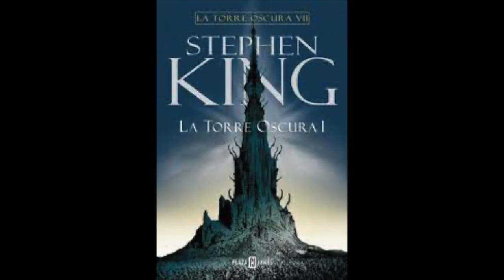La Torre Oscura 1 - Stephen King AUDIOLIBRO COMPLETO 1/2